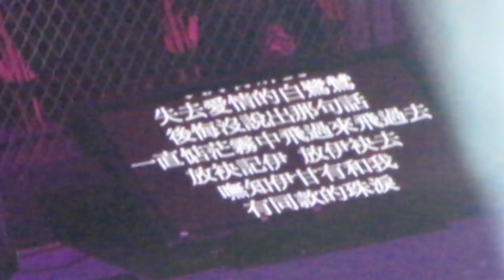陳昇 張宇 黃品源 淚光閃閃 台語歌曲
電影淚光閃閃台語版 歌曲：白鷺鷥 主唱：黃品源 作詞：改編伍佰作曲：Beglin編曲：梁伯君
不知影有這久沒想到伊 行到這條斷橋才知有這多年 樹旋藤 路發草 溪還有水 橋頂伊的形影煞這時來浮起 我好像那隻失去愛情的白鷺鷥 後悔沒說出那句話 一直惦茫霧中飛過來飛過去這嘛沒伊 那嘛沒伊 唔知伊甘有和我有同款的滋味 假使來故事唯頭重行起 我沒離開故鄉 妳還在我身邊 樹的青 路的花 橋下的水橋頂的我要來對妳說出我愛你 我好像那隻失去愛情的白鷺鷥 後悔沒說出那句話 一直惦茫霧中飛過來飛過去 放袂記伊 放伊袂去唔知伊甘有和我有同款的珠淚 我不願變做失去愛情的白鷺鷥 我要來說出那句話 那句話吞置咧心肝頭這多年 一句我愛妳二句我愛妳我要對你說出千千萬萬我愛妳 一句我愛妳二句我愛妳 我要對妳說出千千萬萬我愛妳 ...